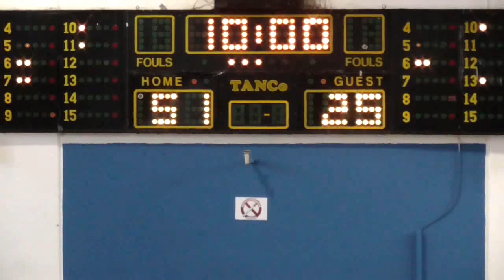Γ. Σ. ΦΑΡΣΑΛΩΝ Κ21 ----- Γ. Σ. ΣΚΙΑΘΟΥ 81 ----- 67 Α ΜΕΡΟΣ